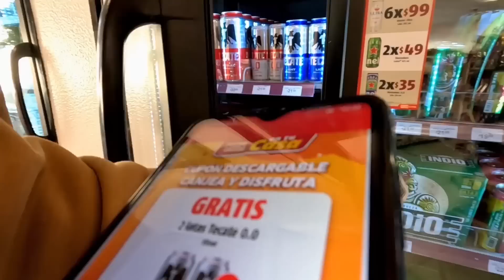Un día comiendo con CUPONES de DESCUENTO del OXXO 🏪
En esta ocasion me la pase comiendo por un día con cupones de descuento del OXXO